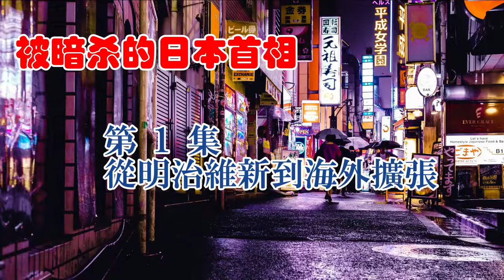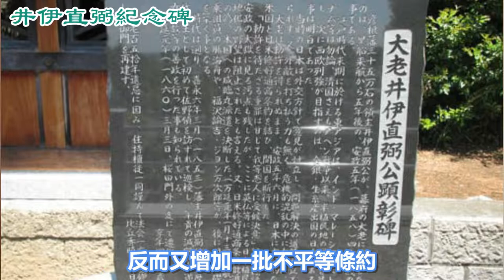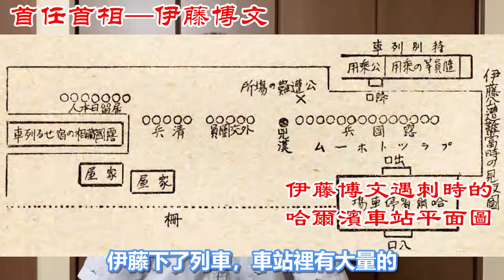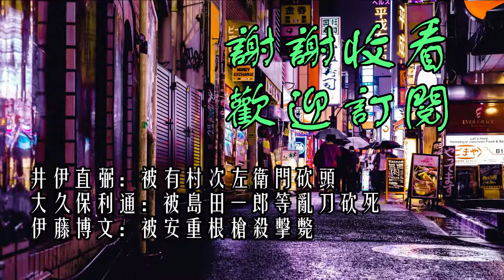被暗殺的日本首相（01）井伊直弼、大久保利通、伊藤博文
從明治維新推翻封建王朝，到走向海外擴張的道路上，有幾個首相級人物遭受暗殺。

⚔️江戶大佬井伊直弼，在對外開戰還是忍讓求全的決策上，被反對勢力暗殺的全國最高執政官。解開了日本近代的暗殺史。

⚔️倒幕戰爭勝利後，日本開始明治維新。大久保利通在大力發展國家生產力的同時，大規模削減舊時代封建主的利益，最終引火上身慘遭暗殺。

⚔️通過甲午戰爭和日俄戰爭的勝利，日本廢除了西方列強的不平等條約，從而走向對外擴張的侵略者道路。日本在吞併朝鮮（韓國）的道路上，引起韓國獨立志士的強烈反抗。在哈爾濱車站裡，安重根槍殺了伊藤博文。。。。

00:00 - 片頭 Intro
00:55 - 井伊直弼
04:55 - 大久保利通
11:20 - 伊藤博文
18:09 - 尾聲

我是貓哥，一個背井離鄉的老華僑，談天論地，說出自己的心聲，由衷期待中華民族的飛騰